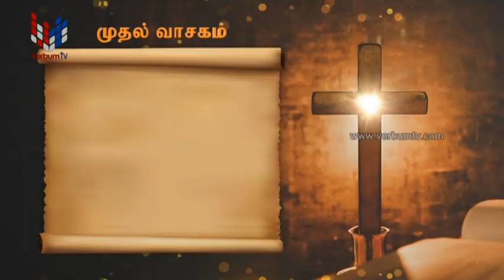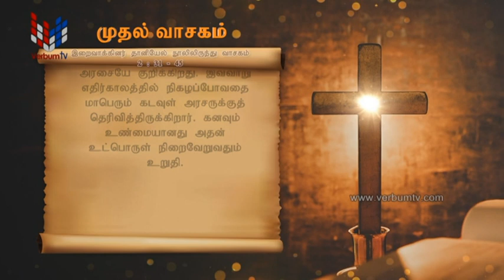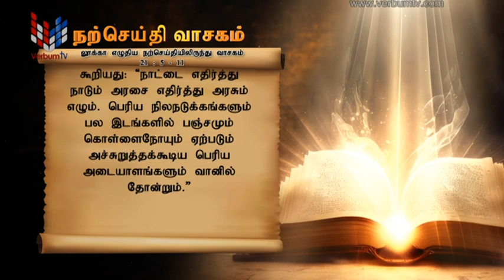SRI WACHANAYANO (ශ්‍රී වචනයාණෝ) TAMIL - EP 3038 - 2023 11 28